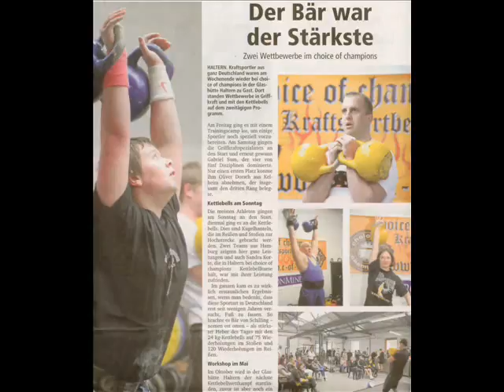Halterner Kettlebell Meeting 2011 Part I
Halterner Kettlebell Meeting 2011 at the choice of champions gym in Haltern am See. Part I/II
13th of March 2011
German Kettlebell Club